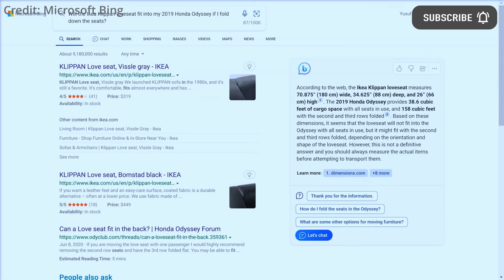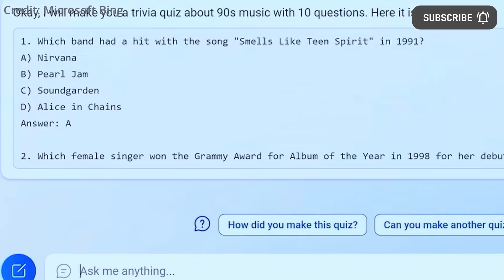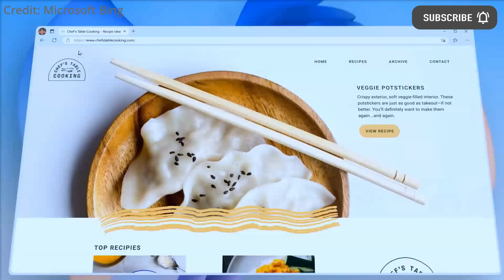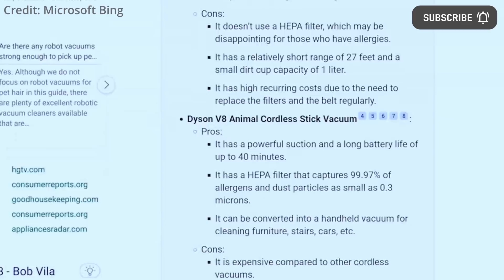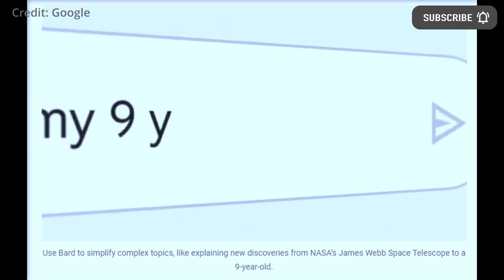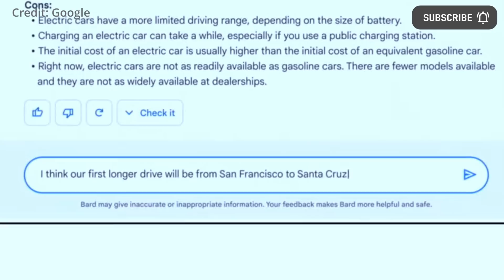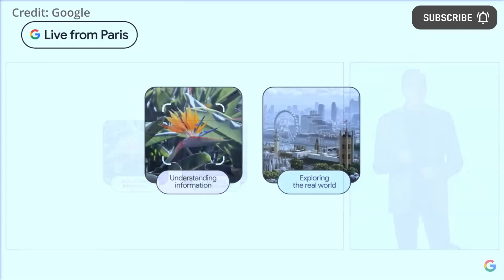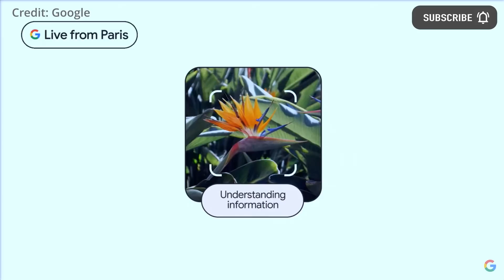Microsoft Reveals NEW Prometheus AI + OpenAI GPT-4 AI Copilot Chatbot VS Google Bard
- Microsoft has revealed its breakthrough Prometheus artificial intelligence and GPT-4 powered co-pilot search chatbot, along with their 9 huge improvements. Google showcases its LaMDA powered Google Bard to attempt to keep up with Microsoft's Bing search and OpenAI.

AI News Timestamps:
0:00 Microsoft GPT-4 Powered Prometheus AI
4:44 Google Bard Artificial Intelligence